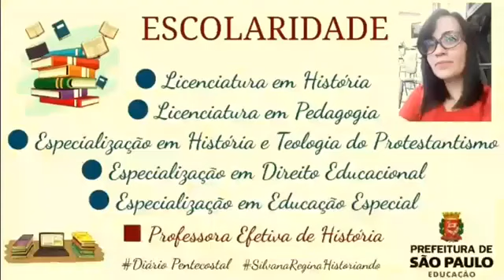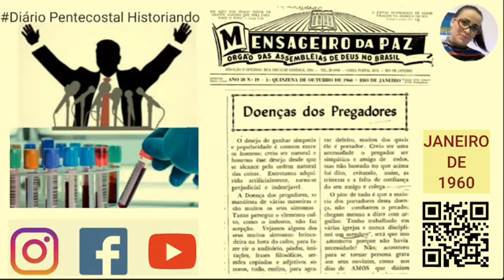DOENÇAS DOS PREGADORES | SINTOMAS - Vamos rever esse vídeo já postado no canal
esse é o nosso PIX, ↑ se você gosta desse canal, apoie com qualquer valor

Neste vídeo, um texto publicado no Jornal Mensageiro da Paz, Edição de 1960 sobre as doenças dos pregadores:
Sintomas
Fase aguda
O que a igreja não é?
Pastores teólogos x Pastores Leigos